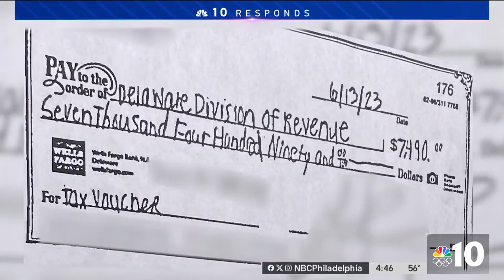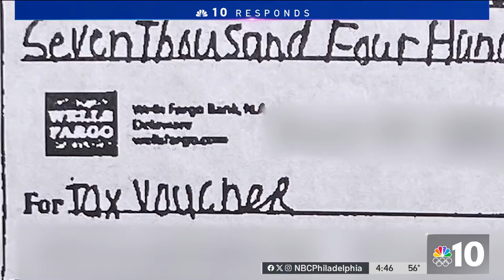Scammer snatches women's check from mail then cashes thousands online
A scammer stole a woman’s check, altered the amount and then cashed it for thousands online. When the woman never got reimbursed by her bank, she reached out to NBC10 Responds for help. NBC10's Tracy Davidson has her story.